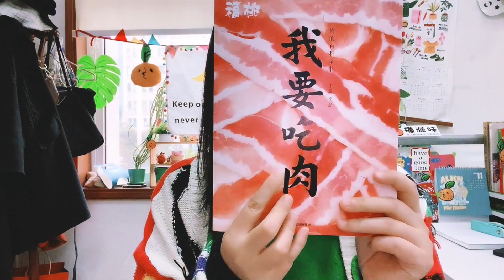Eating show of Hamburger | 鲜肉汉堡里面没有肉？| Eating Chinese food